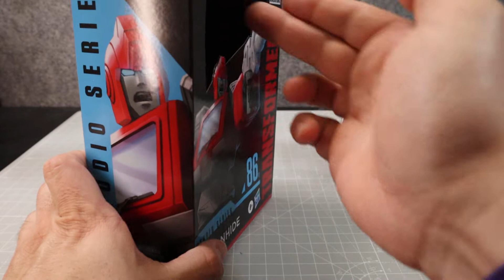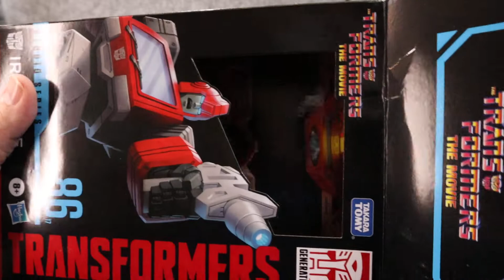Transformers Studio Series 86-17 Autobot Ironhide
My review of the Transformers Studio Series Autobot Ironhide